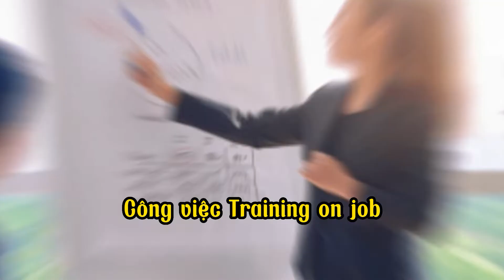Dân IT cần chuẩn bị gì trước khi đi xin việc? | ITC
🌟 Kênh Youtube chính thức của Trường Cao đẳng Công nghệ thông tin TP. HCM (ITC)

📺 Được thành lập vào năm 2001, trải qua nhiều năm hoạt động và phát triển, trường cao đẳng Công nghệ Thông tin TP.HCM cung cấp những thông tin, kiến thức bổ ích cho khán giả liên quan đến công nghệ thông tin,...

Những ngành khác ngoài công nghệ thông tin mà trường đào tạo là:
- Lập Trình Máy Tính
- Thương Mại Điện Tử
- Hệ Thống Thông Tin
- Công Nghệ Kỹ Thuật Máy Tính
- Truyền Thông Và Mạng Máy Tính
- Công Nghệ Kỹ Thuật Điện Tử, Truyền Thông
- Công Nghệ Kỹ Thuật Điều Khiển Và Tự Động Hóa.
- Thiết Kế Trang Web
- Kế Toán
- Tài Chính - Ngân Hàng
- Hải Quan Xuất Nhập Khẩu (thuộc ngành Logistics)
- Marketing (Truyền thông quảng cáo, tổ chức sự kiện)
- Quản Trị Digital Marketing (thuộc ngành Quản Trị Kinh Doanh)
- Kinh doanh xuất nhập khẩu
- Hướng dẫn du lịch
- Truyền thông đa phương tiện
🏫 Phòng Tuyển sinh & Truyền thông - Trường Cao đẳng Công nghệ thông tin TP. HCM (ITC)
🎯  Số 12 Trịnh Đình Thảo, P.Hòa Thạnh, Q.Tân Phú, Tp. HCM (Cạnh CVVH Đầm Sen)